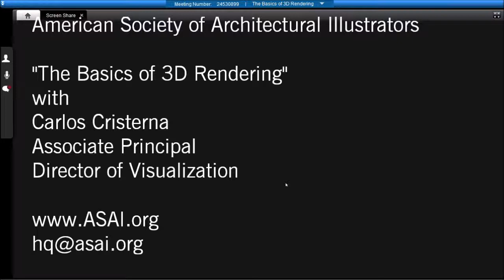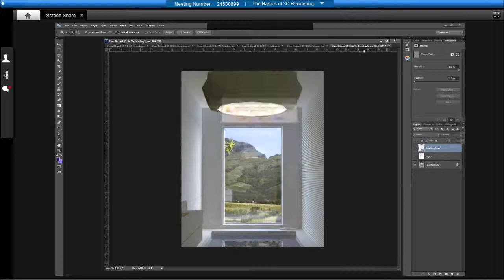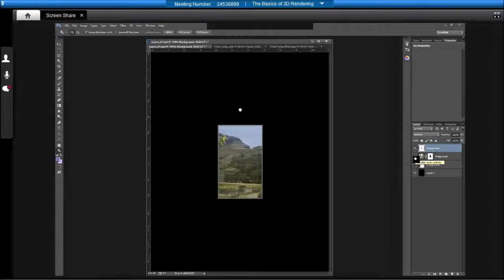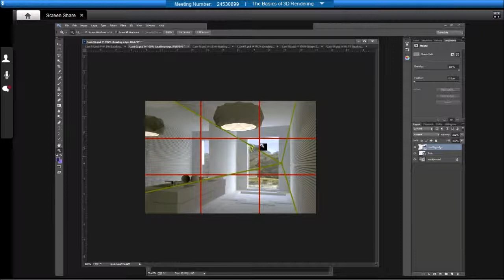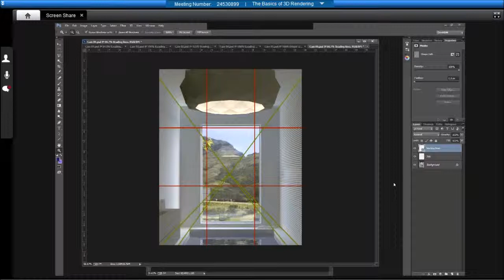The Basics of 3D Rendering with Carlos Cristerna of Neoscape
The following is a clip of a recent webinar hosted by the American Society of Architectural Illustrators. Carlos Cristerna of Neoscape shared the basic principles that he personally uses to do a rendering regardless of size. He used a very simple example created recently just as a quick exercise.

Some of the topics he demonstrated were:
Camera composition and lighting
Basic techniques in Vray
Photoshop compositing

The idea was to minimize the back and forth between applications and get the best result possible from 3ds Max so that you can concentrate on simple adjustments to stylize your rendering in Photoshop.

The full webinar is available to members of the American Society of Architectural Illustrators.